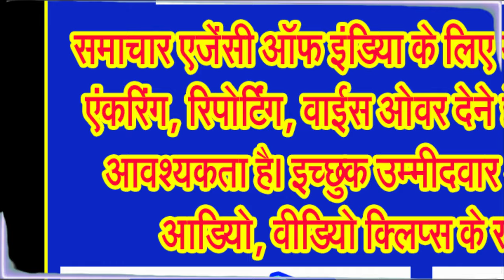सरकार का काम मंदिरों का संचालन करना नहीं : शंकराचार्य स्वामी सदानंद सरस्वती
तिरूपति बालाजी मंदिर के प्रसाद में मिली चर्बी पर बोले द्वारका पीठ के शंकराचार्य . . .
शंकराचार्य (Shankaracharya)
अद्वैतवेदांत (Advaita Vedanta)
सनातनधर्म (Sanatana Dharma)
भारतीयदर्शन (Indian Philosophy)
हिंदूधर्म (Hinduism)
योगी (Yogi)
गुरु (Guru)
ज्ञान (Knowledge)
आध्यात्मिक (Spiritual)
वेदांत (Vedanta)